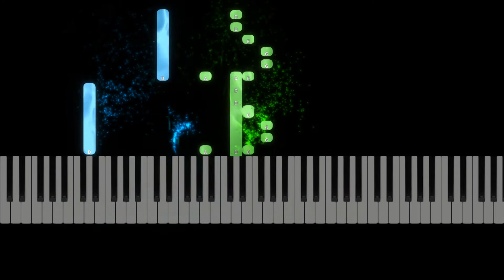Demi Lovato & Sam Fischer - What Other People Say - G Major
Sheet Music Learn to play What Other People Say on the piano - sheet music preview (1 page). Sheet music for piano w/ melody, voice melody, guitar chords. Free MIDI Sample 2021 Song. Request full song.